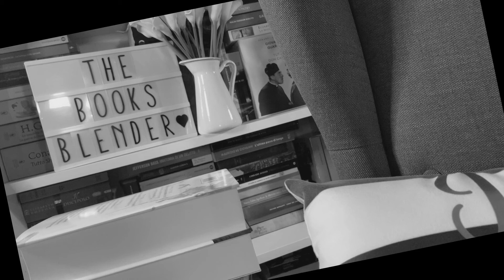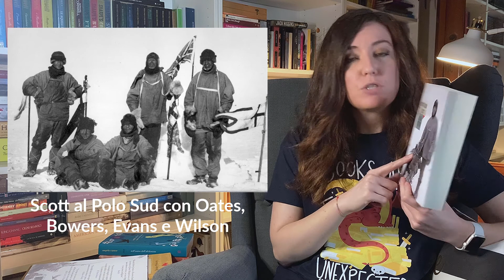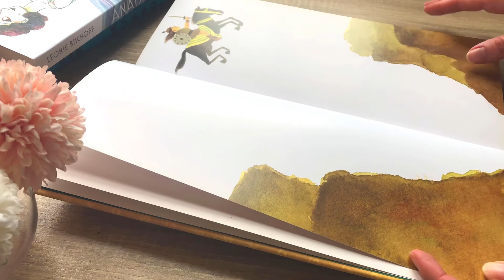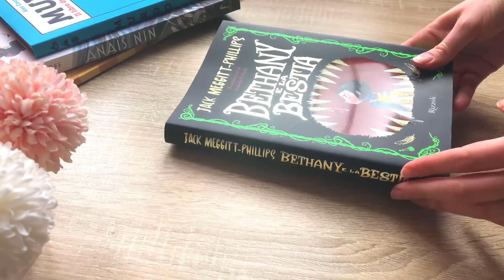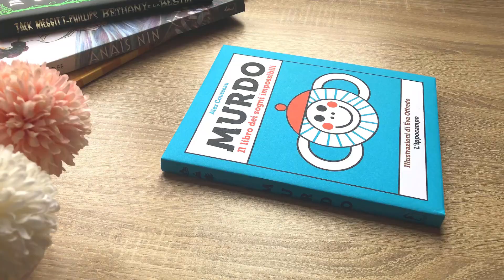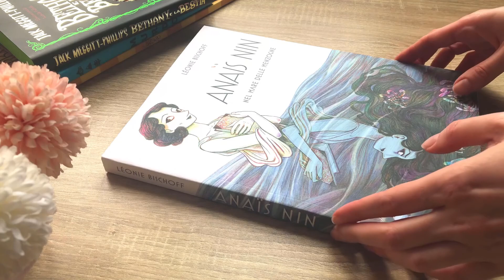Libri letti riepilogo aprile 2021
Ciao a tutti e benvenuti (o bentornati) sul canale 😉

Parliamo di libri letti; questi sono quelli che ho letto io il mese scorso aiutata dal fratello che, come sa chi mi segue sui social, mi aiuta con le letture.

Ho deciso di fare un'organizzazione di casa editrice in casa editrice, raggruppando insieme i libri che ho ricevuto da una stessa casa editrice; ma vado comunque in ordine casuale.

* I LIBRI DI CUI PARLO IN QUESTO VIDEO *
0:00 Intro
0:35 Indomabile
1:37 Tutto ciò che è sulla Terra morirà
03:00 L'ultima spedizione
04:17 Nell'antro dell'alchimista, volume 2
05:48 Il Pascià
06:39 Ararat
08:00 I delitti di Alice
09:10 Mia nonna d'Armenia
10:22 Il Barbaro
10:56 Bethany e la Bestia
11:39 Volevo solo dipingere i girasoli
12:50 Il prezzo del passato
13:33 Murdo
13:51 Anaïs Nin
14:33 Perché Istanbul ricordi
15:53 L'eco del tempo futuro
16:27 Raven il vichingo
16:50 Il vascello di Ishtar
17:16 Il sacerdote di ossa
18:15 Conclusione

Altri libri citati:
- L'ultimo parallelo
- Nell'antro dell'alchimista, volume 1
- Iris Selvatico
- La serie di Oxford
- L'ombra del tempo passato (Licanius trilogy 1)
Usando il mio codice riceverai un paio di calze in omaggio a tua scelta: thebooksblender

Ti ringrazio per il supporto; è molto importante per me!

🎶: Lights, Ikson